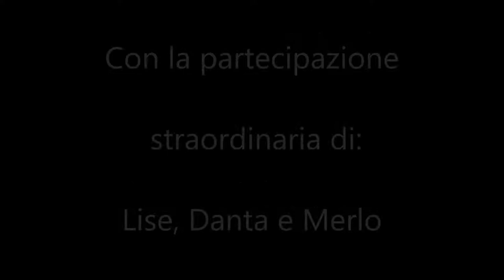Opera Magnus!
L'OPERA MAGNUS!

Non detengo alcun diritto e cazzi vari!

Testo:
Tutto ebbe inizio con la forgiatura delle armi.
3 furono date agli elfi, discesi anni or sono dal mondo di Koa
7 ai nani grandi minatori e costruttori della città di sottorocca
e 9, nove furono date agli jarl degli uomini, che più di ogni altra cosa bramano il potere.
Perchè con queste armi avrebbero esercitato la loro forza e la volontà di governare esmerion.
Ma tutti loro furono ingannati. Perchè uno stronzo impugnò una lancia.
La, tra le strade del feudo dei cieli, nelle vicinanze di una miniera. Magnus detto «DANNO»
Impugnò la sua lancia per menare tutti gli altri e in questa lancia riversò la sua crudeltà
la sua malvagità e la sua volontà di sopraffare ogni forma di vita.
Una lancia per pestarli tutti...

magnus: Tu non puoi passare.
Iris:Magnus
Magnus: sono un servitore di freyr e reggo il simulacro di caterina!
               Il fuoco oscuro non ti servirà a nulla! Una barriera mi protegge!
               Ritorna nell'ombra!
TU NON PUOI PASSARE!
uff..

IRIS: MAAGNUUUUS

Magnus: Fuggite sciocchi!

Ma che figata!
Te lo scrivo in faccia,
 col pugnale.
è dura creder che ne sia uscito.
Invoco la madre

Faccio quel che devo, perchè posso.
per il bene di tutti quanti, sopratutto i morti.
Ma non è certo il momento di piangersi addosso
curerò ogni tua ferita, almeno finchè posso
Così l'anima tua sarà, credimi sana e salva.
Tutto ciò perchè io vivo ancora.

Così senza rabbia.
Sono sincero, per davvero.
Anche se hai cercato di farmi detonare.
E farmi a pezzi.
E ucciso anche un sacco di nani.
Mentre morivan sorridevo pensando a questo momento.

E le tue ferite ora prendono un senso
Dopo ogni taglio io lo giuro ci penso
a quando mi ritroveran e di colpo diran
«ah ma allora tu vivi ancora!»

Vai pure e corri.
Io rimarrò qui un altro po'.
Forse qualcuno poi verrà a salvarti.
Ma senza le gambe,
voglio veder come farai.
Oh comunque hai dei buoni amici, o per lo meno li avevi.

Ma ora perdo tempo e invece non ne abbiam più,
dopo avere corso mentre faceva boom
E io correvo un sacco e tu mi davi distacco
ma alla fine io vivo ancora!

E credimi io vivo ancora
ho ucciso tutti e io vivo ancora
sto da dio e vivo ancora
e mentre muori io vivo ancora
vedrà il tuo spirito che io vivo ancora.
VIVO ANCORA , vivo ancora.

i Nani 16 volte
Li avete visti
Li avete visti
Li avete visti mentre salvano Magnus